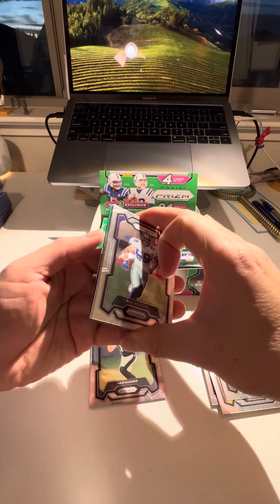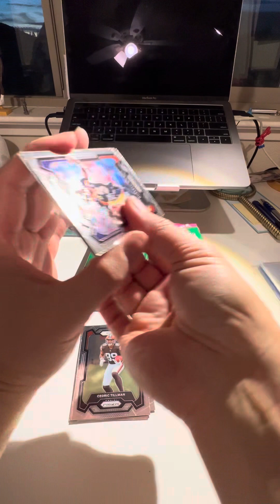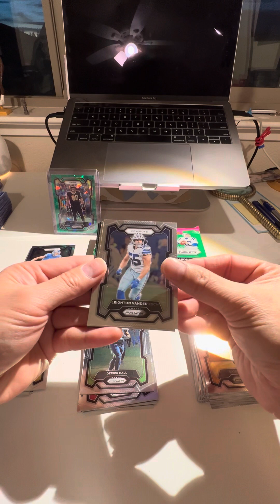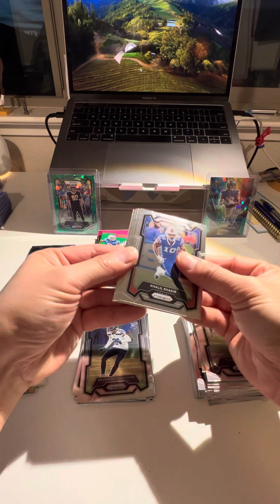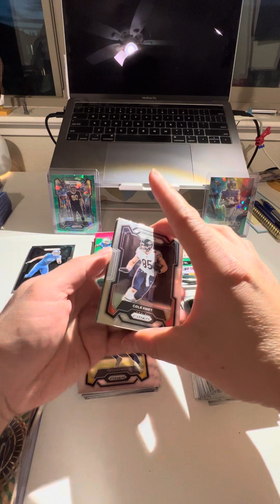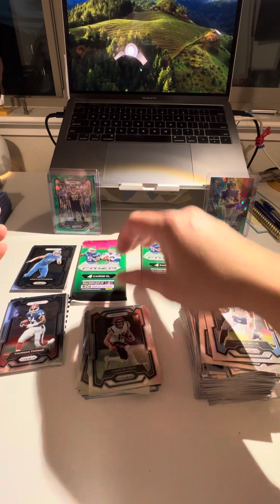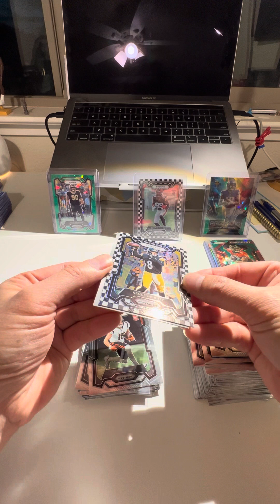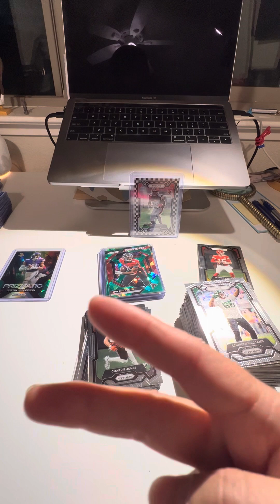2023 Panini Prizm Retail Box. Is it worth it?